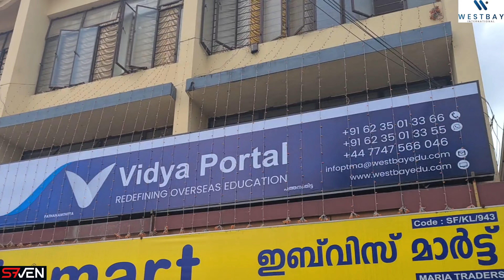Govind Padmasoorya at Pathanamthitta VIDYA PORTAL branch Inauguration#govindpadmasoorya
Location
Ibwis Mart
Masjid Junction, Pathanamthitta-Kadammanitta Road, Pathanamthitta, Kerala 689645